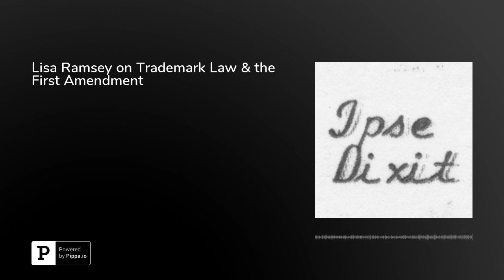Lisa Ramsey on Trademark Law & the First Amendment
In this episode, Lisa P. Ramsey, Professor of Law at University of San Diego School of Law, discusses her article "Free Speech Challenges to Trademark Law After Matal v. Tam," and her work on "nontraditional marks." Ramsey begins by describing what trademarks are, what trademark law can protect, and how the trademark registration process works. She explains how the Trademark Office used to refuse to register disparaging, immoral, and scandalous marks on statutory grounds, until the Supreme Court found those exclusions unconstitutional viewpoint discrimination in Matal v. Tam (2017) and Iancu v. Brunetti (2019). Ramsey reflects on the meaning of the Supreme Court's application of First Amendment protections to trademark registration, and how it could cascade through the trademark doctrine, affecting other areas of trademark law, including dilution and "inherently valuable expression." Ramsey is on Twitter at @LPRamsey.This episode was hosted by&nbsp;Brian L. Frye, Spears-Gilbert Associate Professor of Law at the University of Kentucky College of Law. Frye is on Twitter at&nbsp;@brianlfrye.